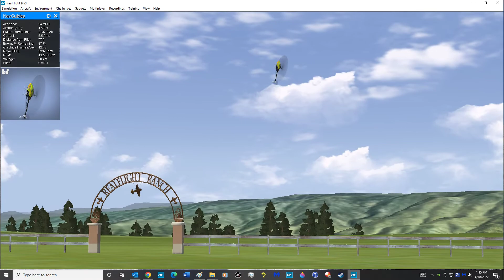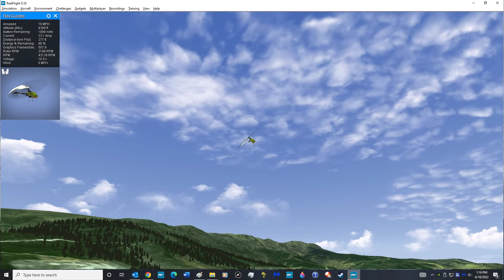3D 330 S copter practice in Real Flight 9.5 - Bob V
3D 330 S copter practice in Real Flight 9.5 - Bob V member Casa de Aero in Prescott, AZ